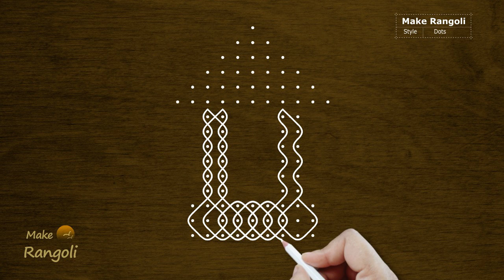Ratham Kolam with dots | Sankranthi Muggulu | Pongal Kolam | Make Rangoli